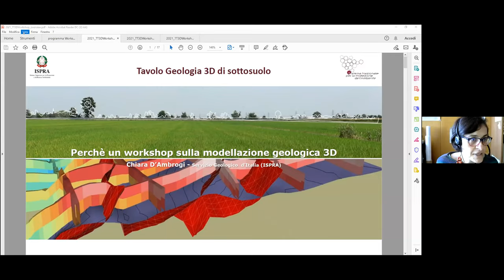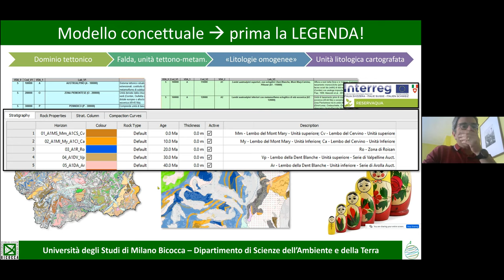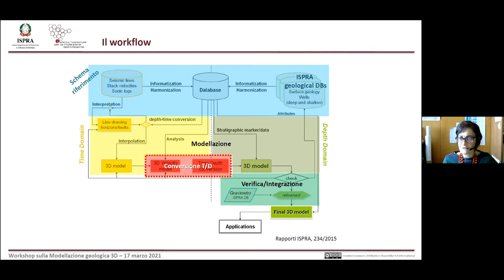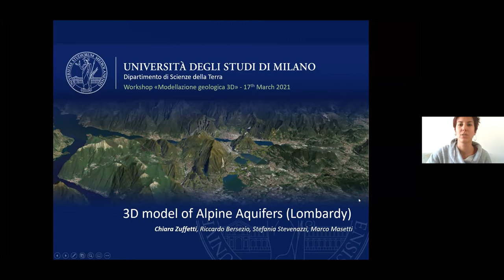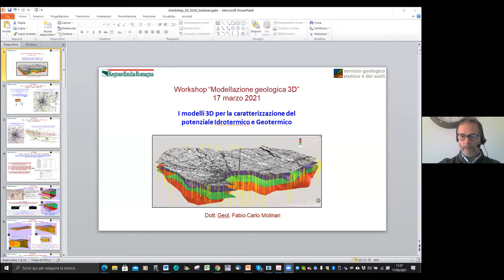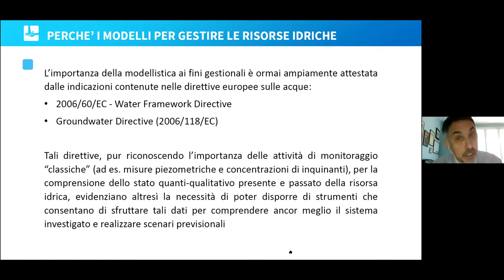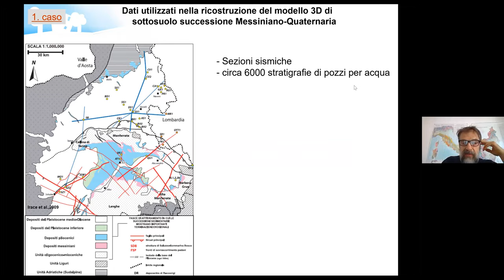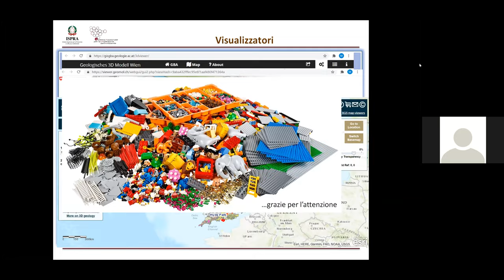Modellazione Geologica 3D